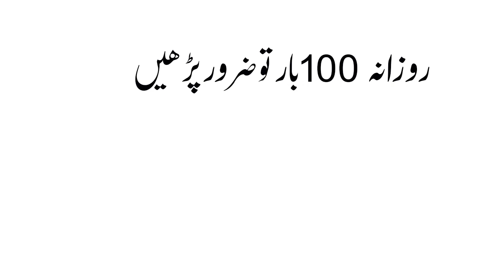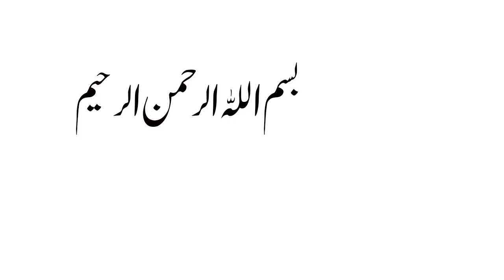Bismillah Ki Fazilat ALLAH Ki Madad Mile Gi Bismillah Ka Amal Har Quran Ki Ayaat